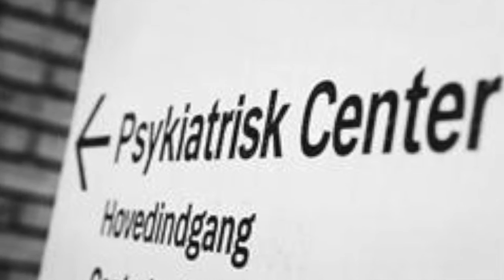Den ideelle krop (film om spiseforstyrrelse)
Projekt det gode liv (Laura, Frida og Oliver) 2017